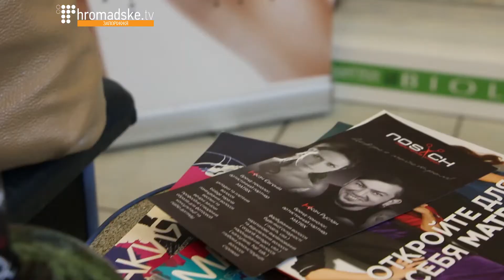Життя спочатку. Руслан та Євгенія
Громадське ТБ Запоріжжя продовжує розповідати історії людей, які були змушені тікати від війни. Сьогодні - історія кримчан Руслана та Євгенії Носач. Пара покинула півострів цієї зими, вирішили переїхати до Львова. Подружжя із Севастополя, там працювали в салоні краси - на новому місці відкрили свій власний салон. "Життя спочатку. Руслан та Євгенія". Історія друга